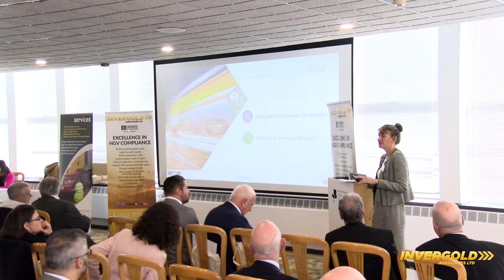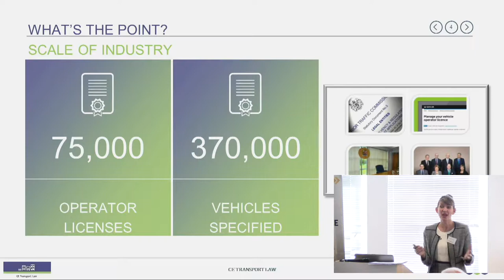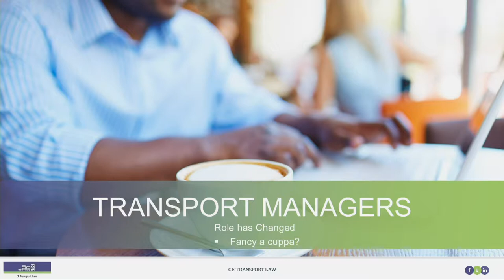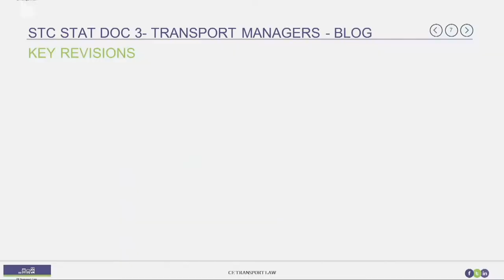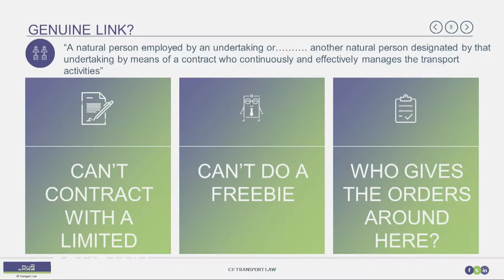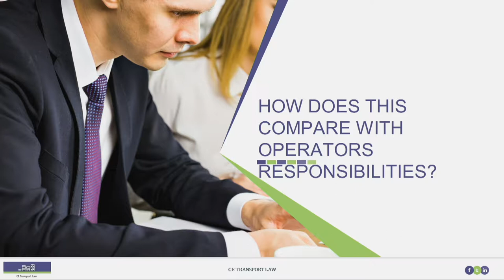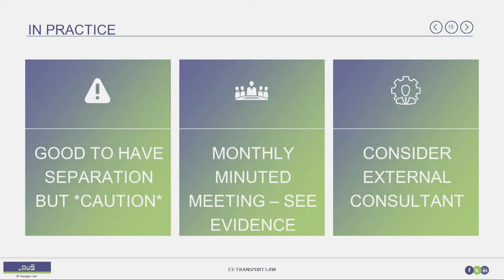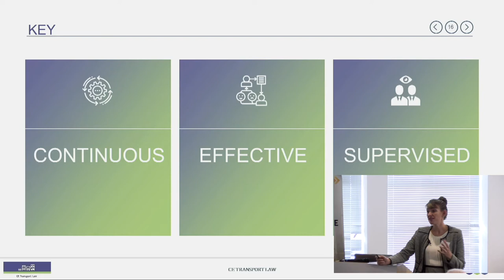05 Carolyn Evans Transport Lawyer CE Transport Law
One of the leading transport lawyers in the UK has also represented DVSA as a prosecution lawyer